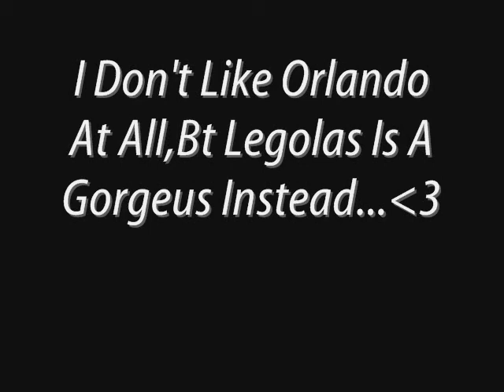Pictures Of Legolas♥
Yeah,music is total crap,but it fits nicely to this video :)
And i don´t own these photos...